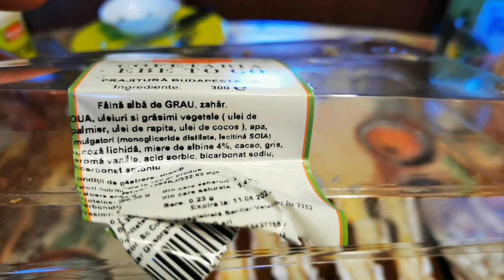Toate m-au părăsit! Am probleme la căsuța de la țară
VIATA LA TARA. TRADITII SI OBICEIURI ROMANESTI